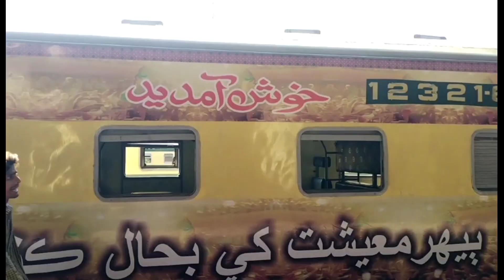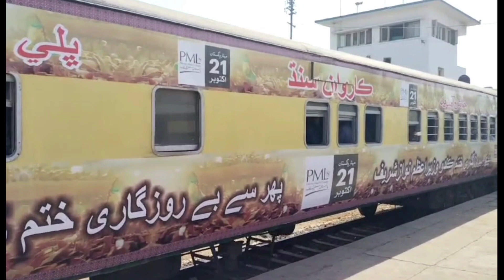Train to Lahore from Karachi for Nawaz Sharif Jalsa / Log train ky agy late gaye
Aslamulekam Everyone

especial Train To Lahore for Nawaz Sharif Jalsa From Karachi